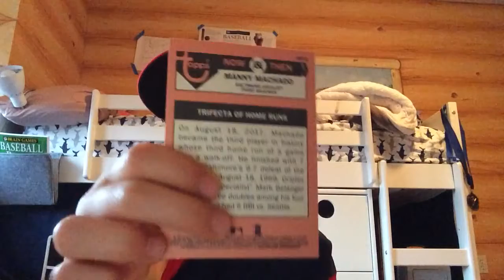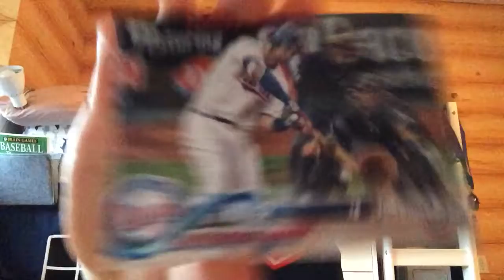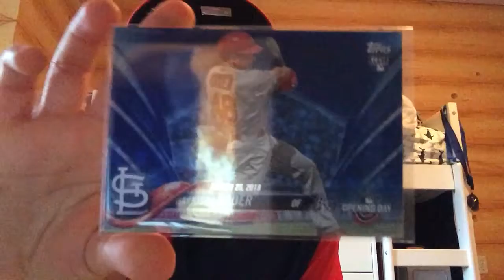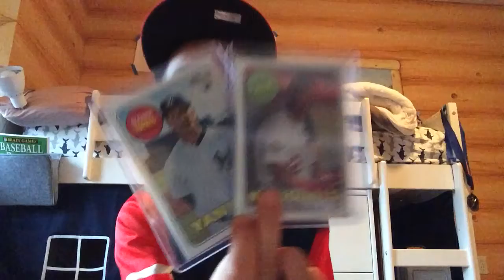Recap from three blasters and 2018 gypsy queen mega Box